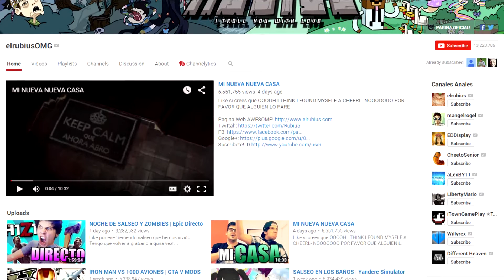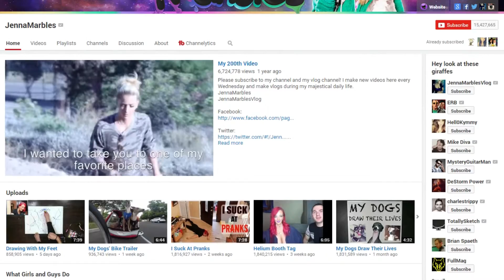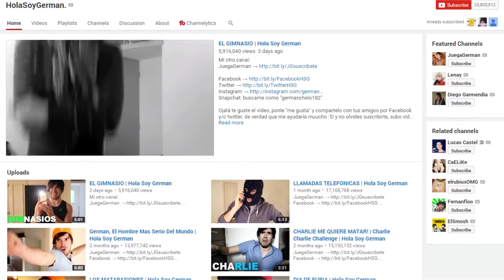Top Ten Most Subscribed YouTubers - Top YouTubers 2015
In this top ten video we show you the top youtubers based on how many subscriptions they have. We hope you enjoy this video on the top 10 youtubers.

Do you think these are the best youtubers? Or the most famous youtubers?

Hey guys today we're going to be taking a look at the top ten most subscribed youtubers, I'm not going to include the vevo channels, because they dominate this list, and are more musicians than youtubers

Here is some information on the youtubers featured int his video, in no particular order, you've gotta watch the video for that!

HolaSoyGerman: This guys name is ridiculously difficult to pronounce for us, and even after watching his videos I still can't say it HolasoyGerman has managed to dominate the Spanish YouTube market with 23 million subs and has been the second most subscribed YouTuber since December 2014

YouTube Spotlight: How could youtube itself not be in this list. With 23 million subscribers, YouTube seems to be doing pretty well.

PewDiePie: This guy has managed to amass over 38 million subscribers, and by the time you've watched this video has potentially taken over the world, or at the very least gained a few more million subs

Vanossgaming: With 13 million subscribers he is the second biggest gaming channel on YouTube, behind only PewDiePie

Smosh: These guys have been on YouTube since the very beginning, they first created their accounts back in 2005 and used to hold the #1 spot. They now have 21 million subscribers and continue to produce great content on a regular basis.

The Fine Brothers: Over 13 million subscribers and are probably best known for their series "Kids react" where they have kids react to many things, including popular youtube videos and some not so old technology.

Nigahiga: With 15 million subs, Nigahiga has been on YouTube from the beginning and has been creating videos since 2006, those of you who have been watching youtube for a while might remember his "How to be.." series

Machinima: With 12 Million subscribers, Machinima has been working with youtube gamers for years creating gaming videos.

I hope that you guys enjoyed this top ten list, feel free to leave a like to let us know you enjoyed it and if you'd like to see more lists like this than feel free to subscribe thanks a lot for watching!